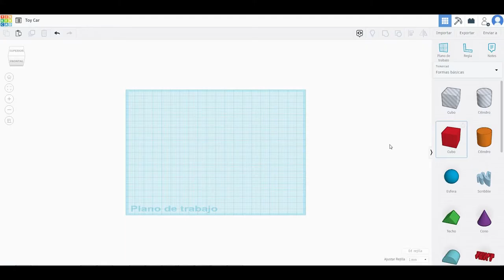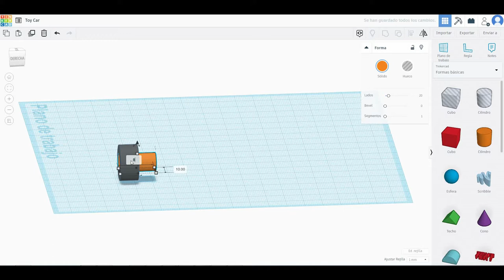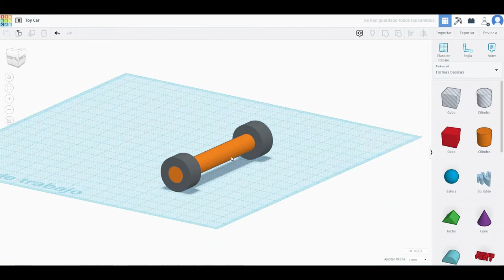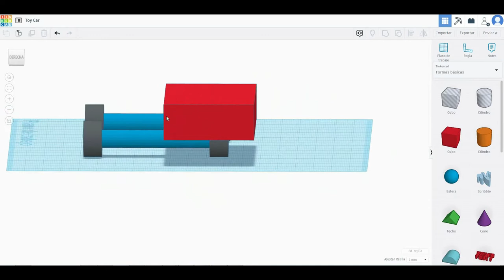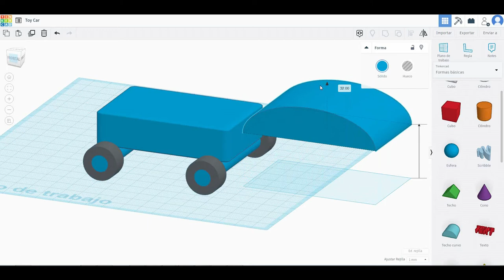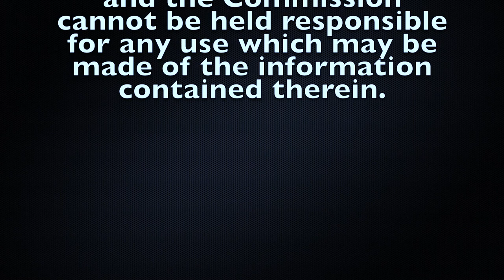Tinkercad Tutorial - Toy car 3D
This a graphical representation of a 3d model of a toy car.